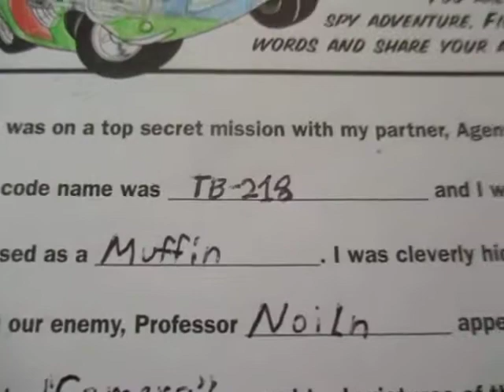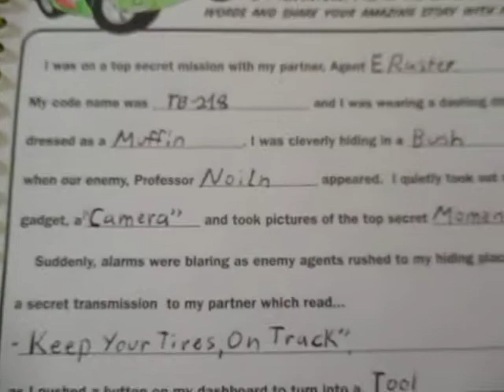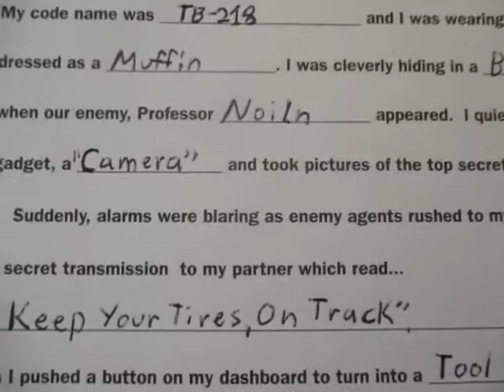Pixar Cars Secret Mission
This Activity talks about Pixar Cars Secret Mission Coloring.